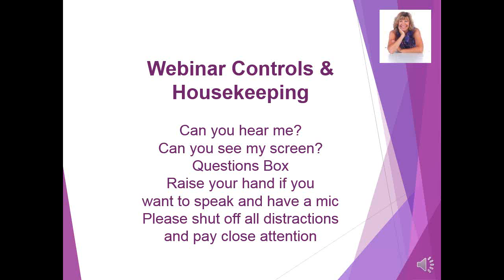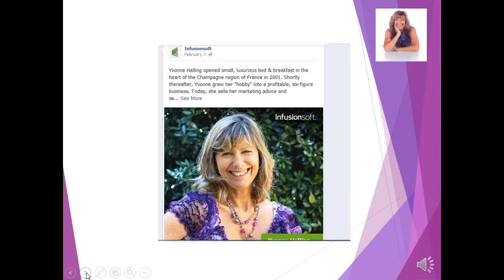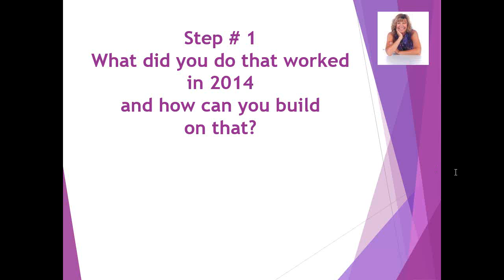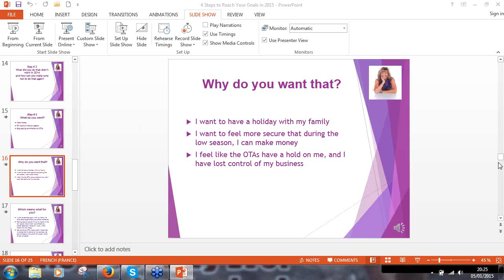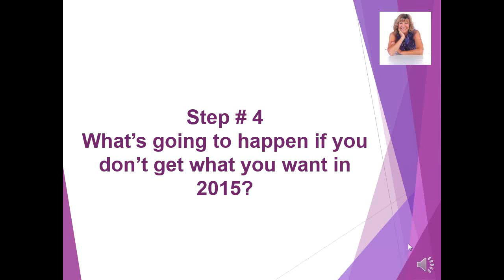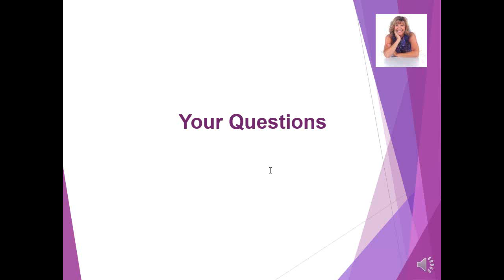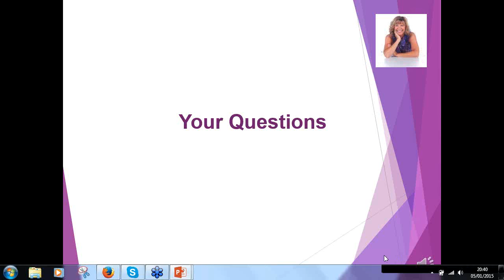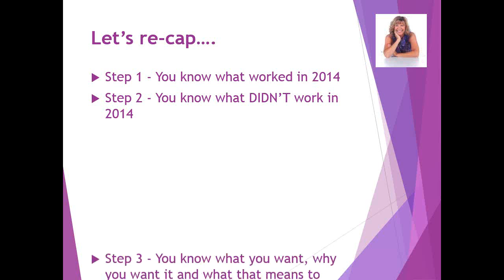How to Run a Bed & Breakfast: Four Steps to Reaching Your Goals in the Next 12 Months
Bed and Breakfast business owners who want to reach their goals in 2015.  Handouts to go with this webinar replay are